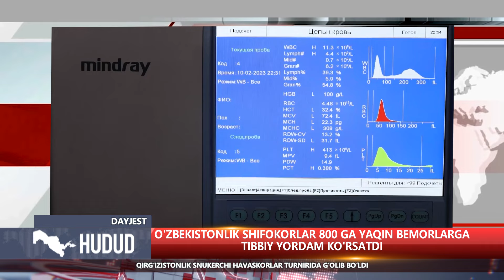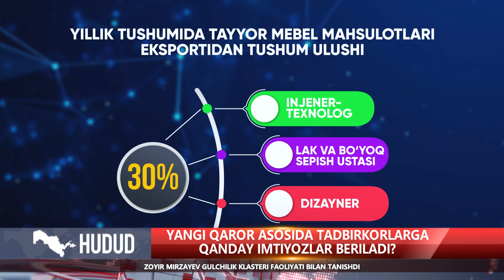"Hudud" informatsion dasturi 14.02.2023